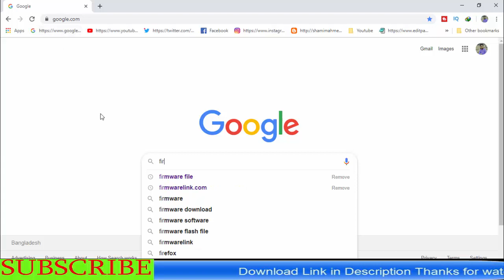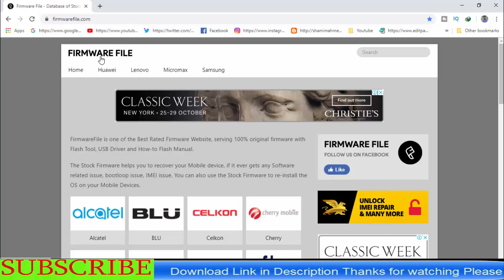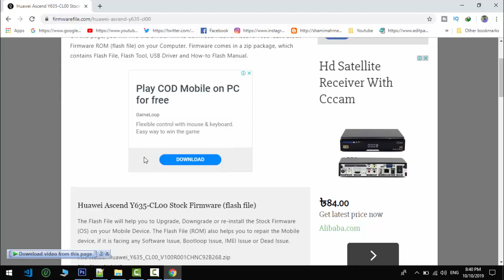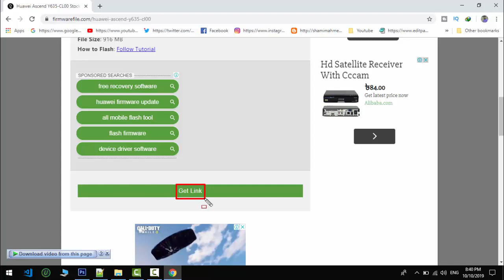Download Huawei Ascend-Y635-CL00 Stock Firmware ( Flash File )